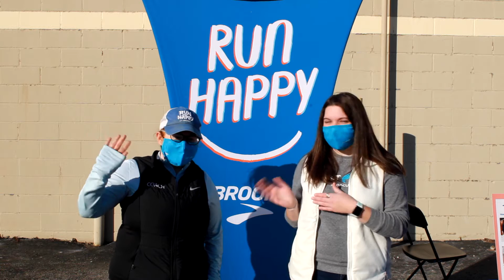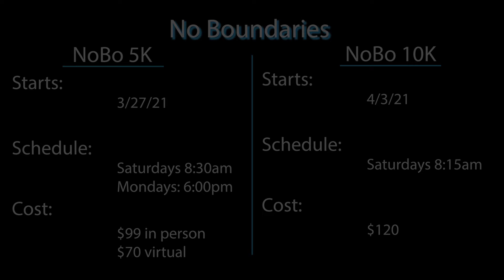Training to Run a 5k or 10k with Fleet Feet Syracuse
Catch Coach Caitlyn and Coach Gracie talk about our No Boundaries 5k & 10k training program during our info session last Sunday 3/21/21. Plus, Brooks Running and Sports PT share knowledge on new running gear and the importance of training safe and smart.

Learn more and sign up to run a 5k or 10k in Syracuse, NY

Training starts March 27th & April 3rd!